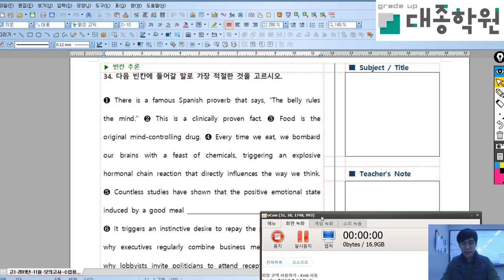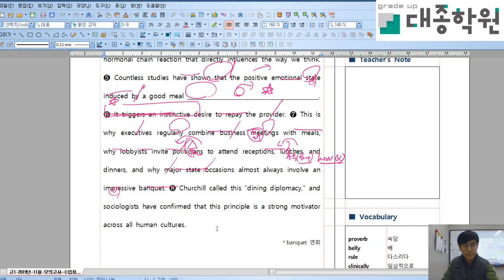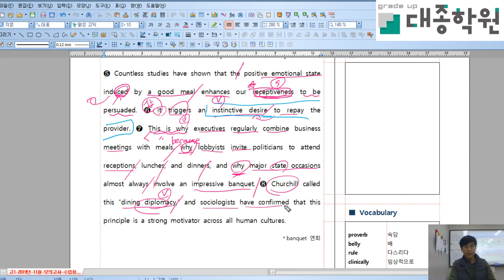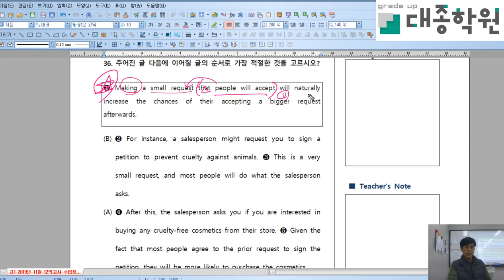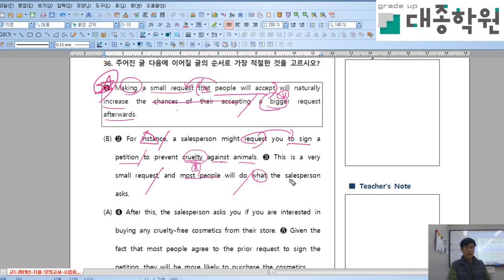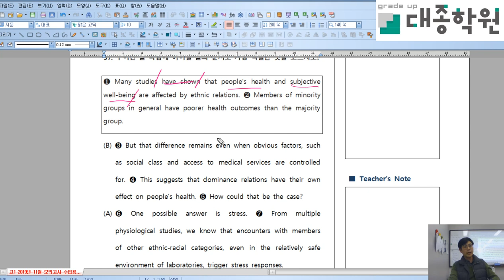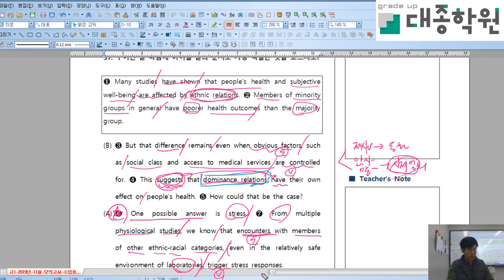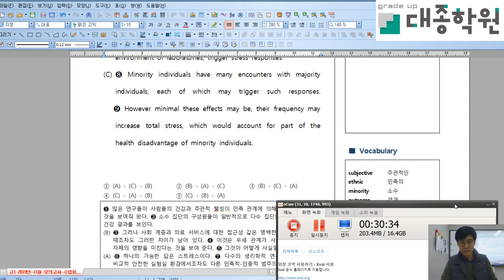고1 모의고사2019 11월 p3 2019 11 28 20 15 28 536